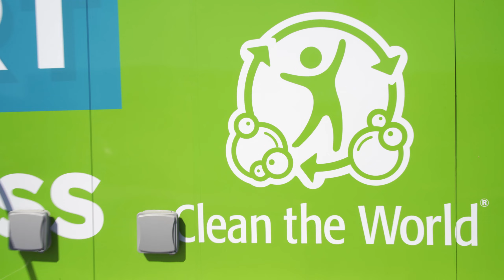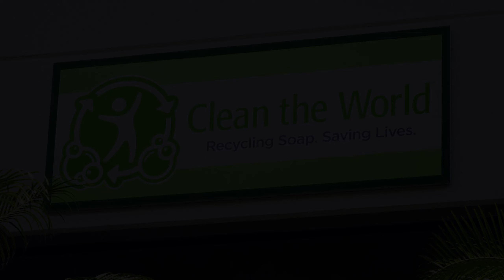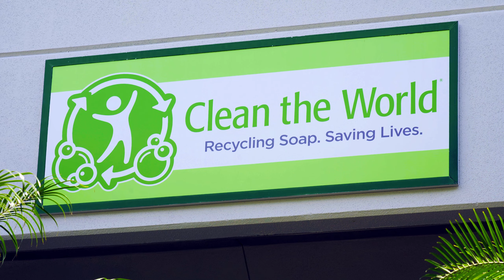Clean the World's Fresh Start WASH & Wellness Program - Las Vegas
Through mobile showers units, WASH (water, sanitation, and hygiene) programming, and Wellness (COVID-19 testing, HEP A / HEP C vaccinations, and illness prevention) services, Clean the World’s Fresh Start WASH & Wellness Program is the driving force towards a successful transition to housing, treatment, and job placement services for the unhoused.

Las Vegas, NV Office
3111 South Valley View Blvd
Suite L 115

Orlando, FL - World headquarters
2544 E Landstreet Rd
Suite 600

Foundation Executive Offices (not for hotel contacts or soap shipments)
2544 E Landstreet Rd
Suite 600